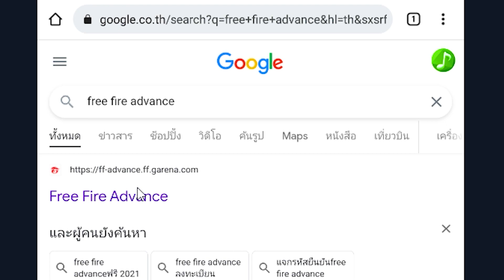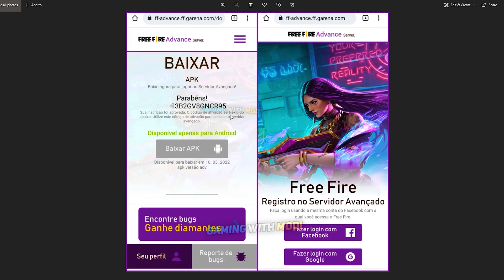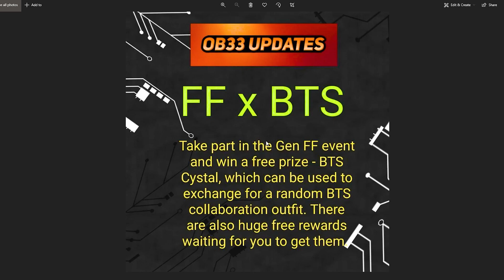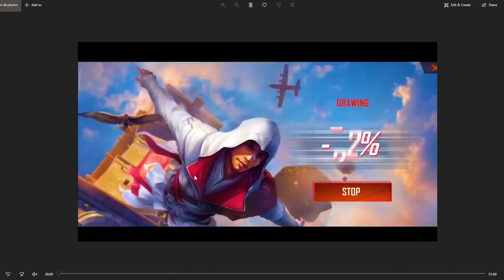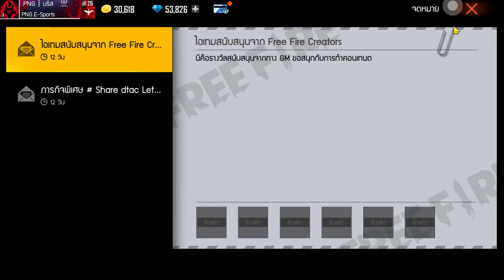Free Fire สอนรับของฟรี🎉(สกินปืนสกาทอง+เพชรฟรีๆ)✅ได้จริง100%✅(free fire advance) OB33🔥 [FFCTH]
3. บอกเหตุผลว่าทำไมถึงอยากได้
4. เม้น UID และ FB